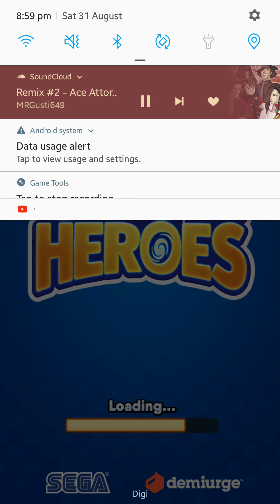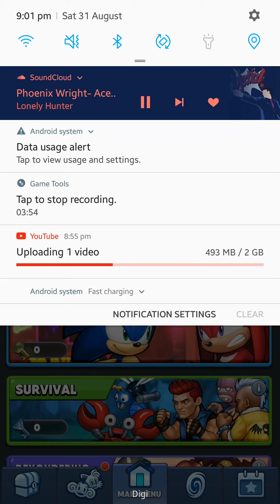Shields Up! Part 2 - Sega Heroes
The second part got cut off due to my storage not being full, here's the second part!